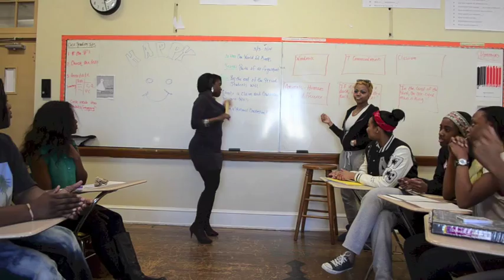Coolidge High School- Happy